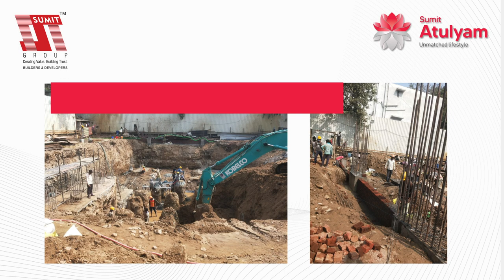SUMIT ATULYAM MILESTONE ACHIEVED & GRAND OPENING OF SHOWFLAT & CLUB AROGYAM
Sumit Atulyam- a promise made to ourselves to complete casting of 22 slabs in a time frame of 15 months.

Presenting a sneak peak of our splendid milestone journey and the celebratory moments at our Grand Inauguration Event of our Showflats & Club Arogyam with our most esteemed customers & our extended Sumit family.